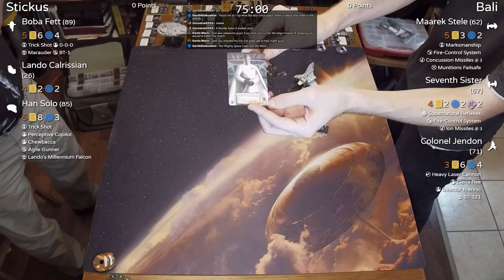X-Wing Minis - Thursday Flight Night - Testing our Theories 🤔 - 2018-09-27 - Part 2/2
Second part of our Thursday Flight Night stream archive.  Stickus brings out a Han/Boba list he's trying to dial in for some local tourney play soon, but it's got a bit to go before it'll be good. Bali bring out a Lambda Shuttle with Maarek and Seventh Sister, getting in a little practice as well.

We're getting ready for Kippers' Melee, up in Nanaimo, BC on October 27-28. Links are below! Get your tickets now!